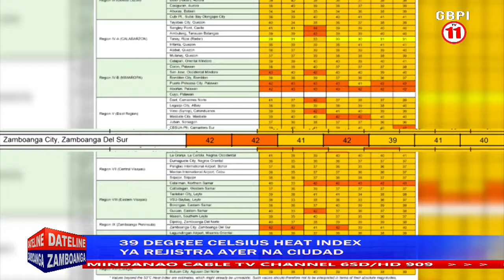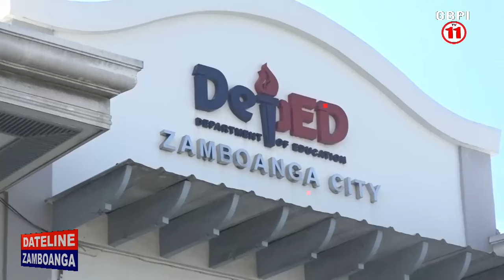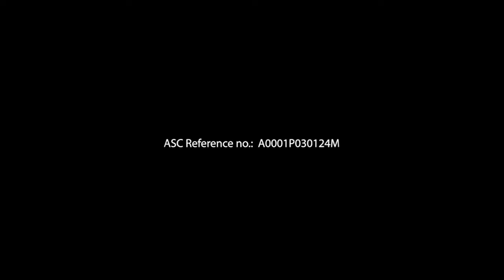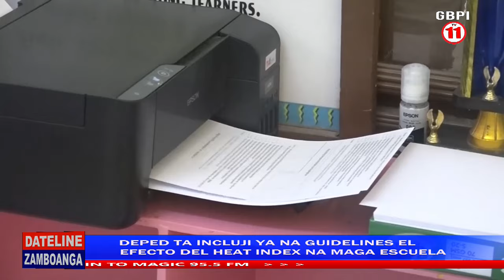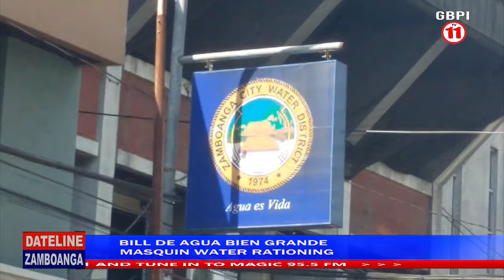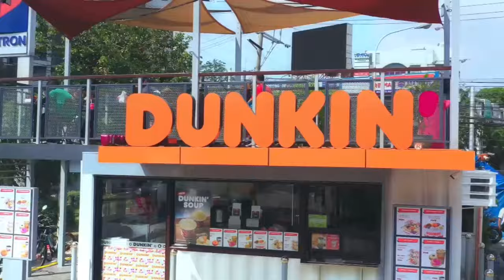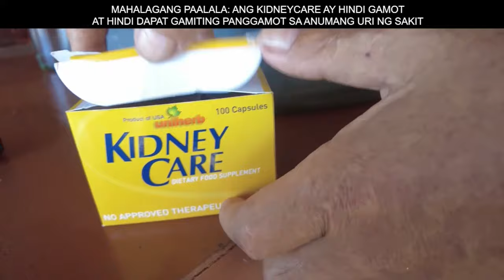DATELINE ZAMBOANGA | APRIL 12, 2024